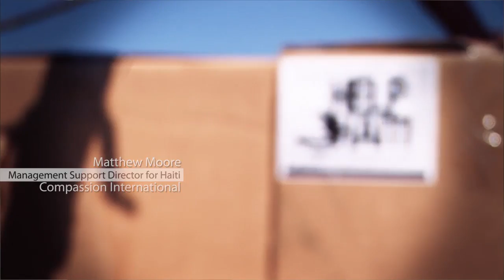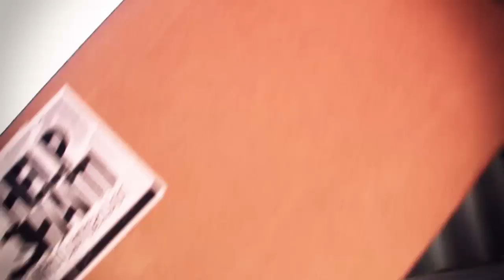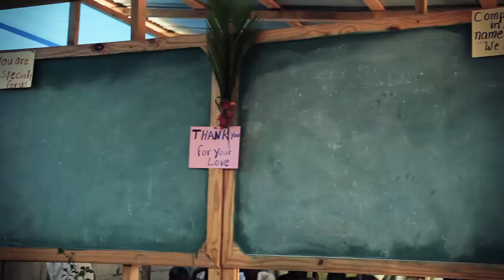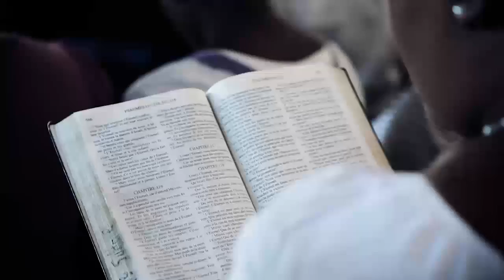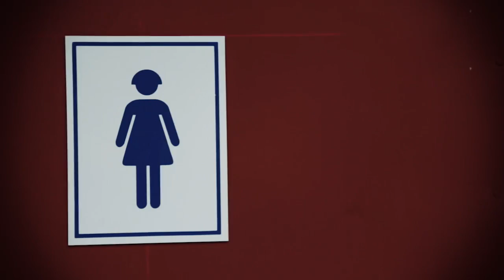The Day That Changed Haiti Forever - Compassion International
On January 12, 2010, over 250,000 people died in less than a minute when a catastrophic earthquake hit the island nation of Haiti. Over 1.5 million people found themselves homeless. Three years later, our long-term strategy to help rebuild Haiti embodies four key areas -- equipping pastors, offering child protection to highly vulnerable children, creating income generating programs and reconstructing development centers.